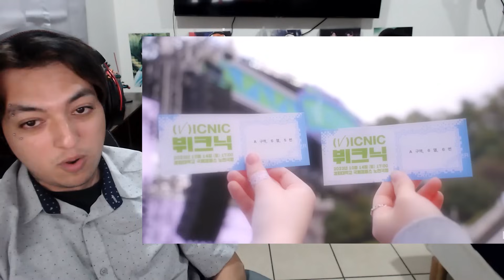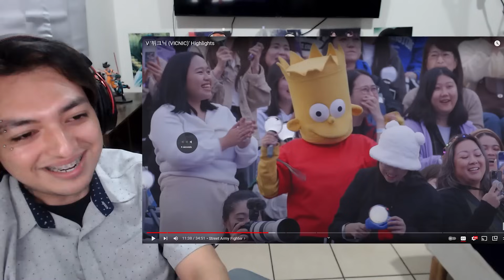Taehyung's Fanmeeting VICNIC - Reaction